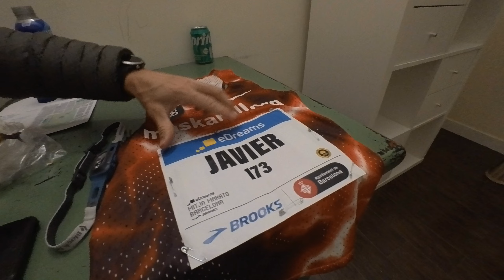POS-DESAYUNO MEDIO MARATÓN BARCELONA 2024